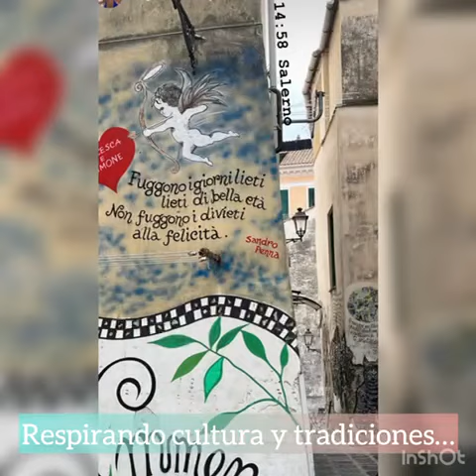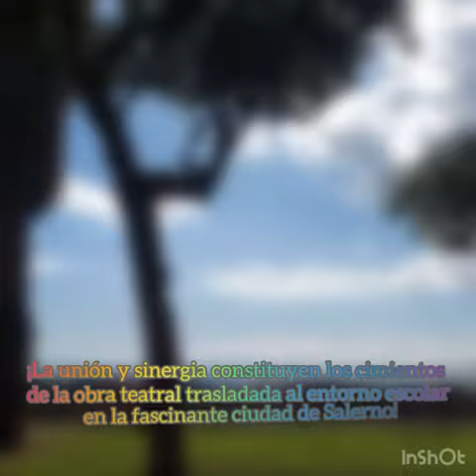IIS Telesi@ -Teatro Mater Lingua Picasso